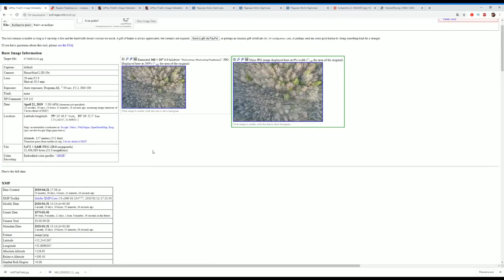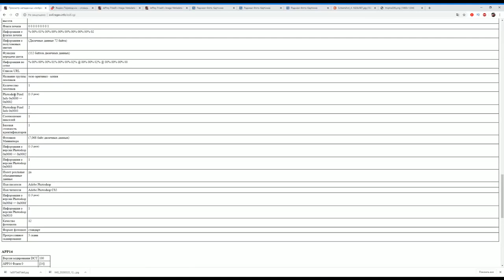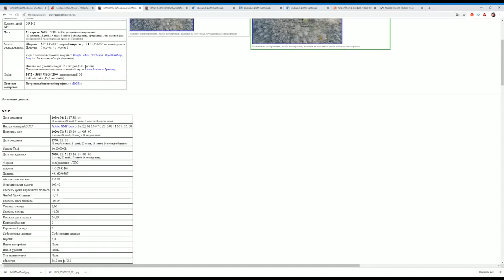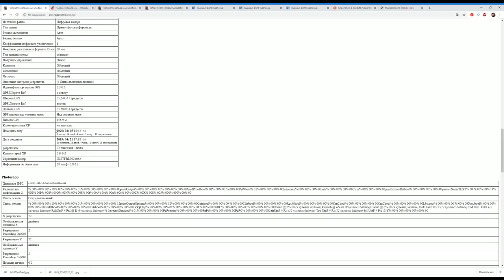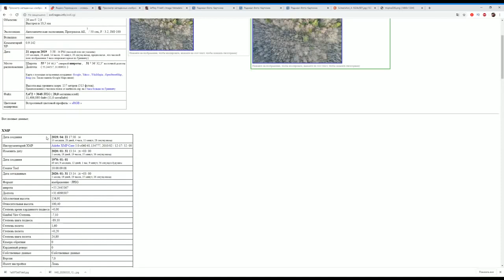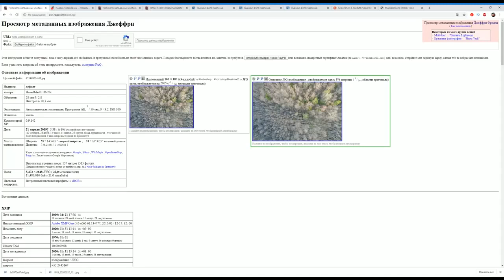Влад Бахов. Анализ фотографии с дрона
Видео перезалито. Запись марта 2020 года
Помощь каналу